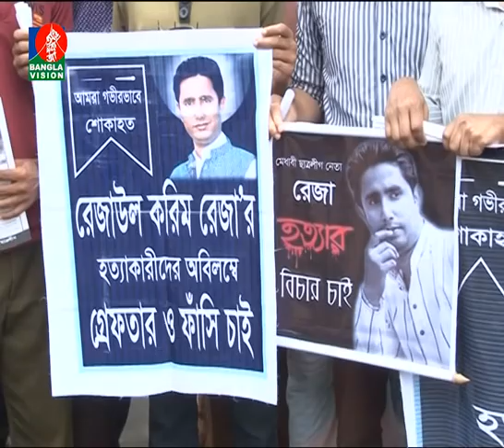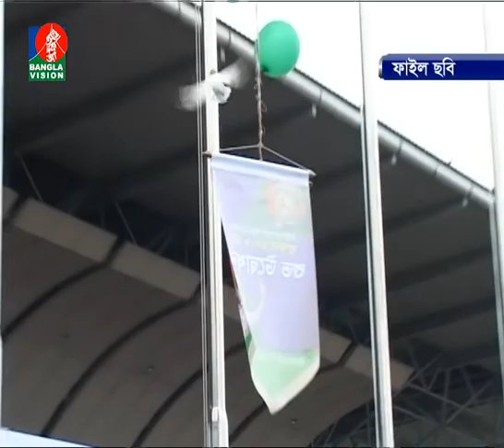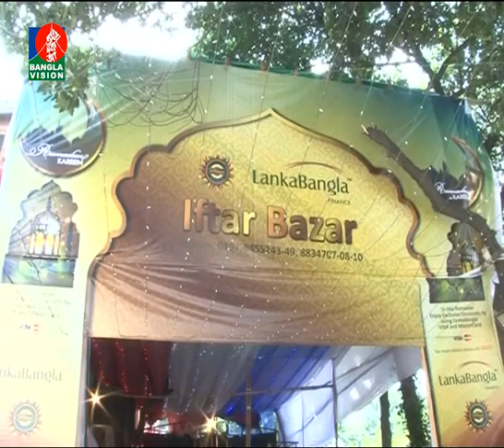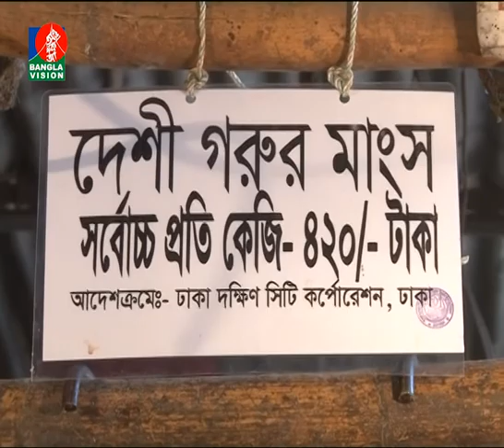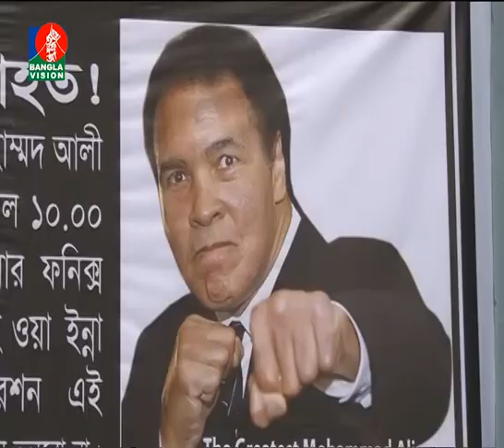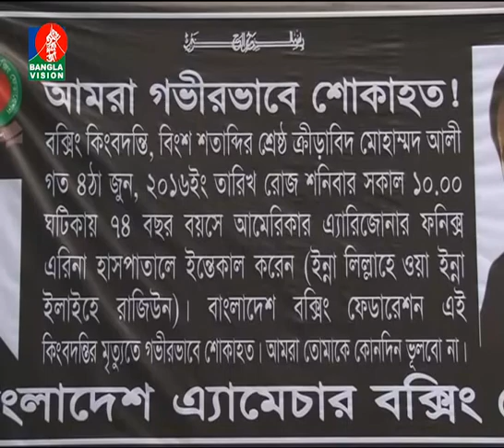BV News 10 30pm 10 06 16